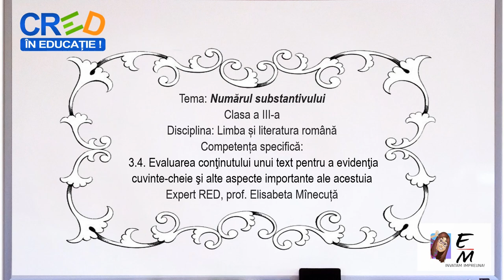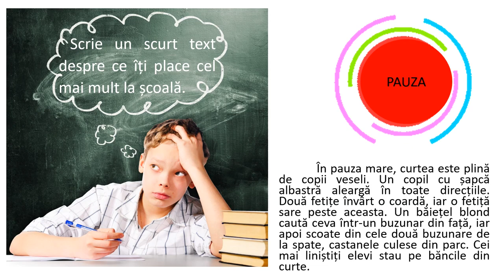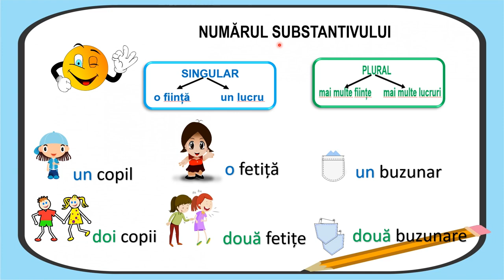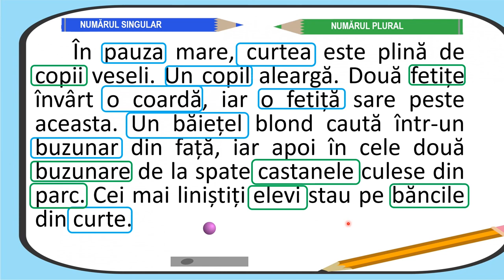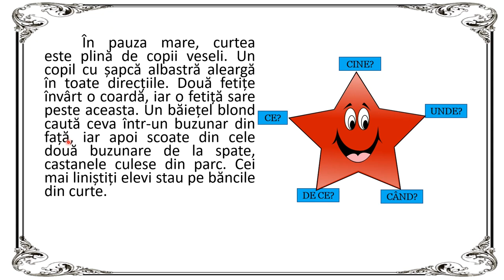Numărul substantivului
Resursa este creată cu ajutorului Power Point și cuprinde un text suport supus analizei. Elevii vor identifica substantivele la numarul singular și plural, vor formula întrebări referitoare la textul citit folosind tehnica predictivă.